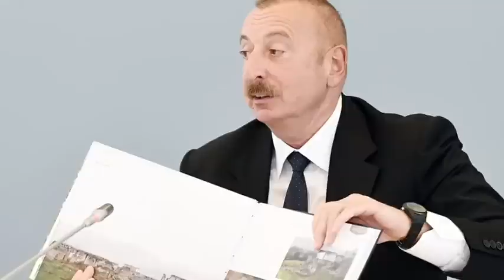SON DƏQİQƏ! Xankəndi İlə Bağlı SƏRT XƏBƏRDARLIQ- Düşmən ŞOKDA